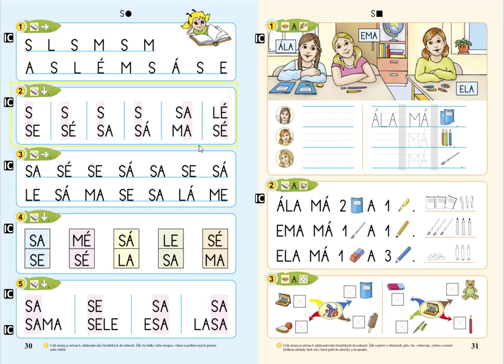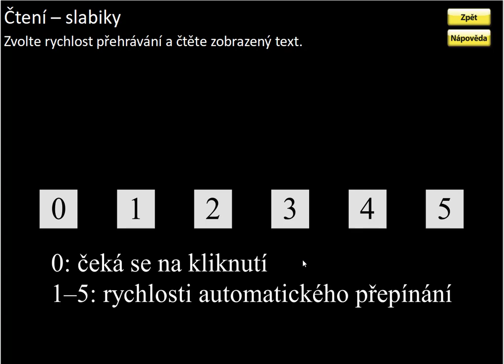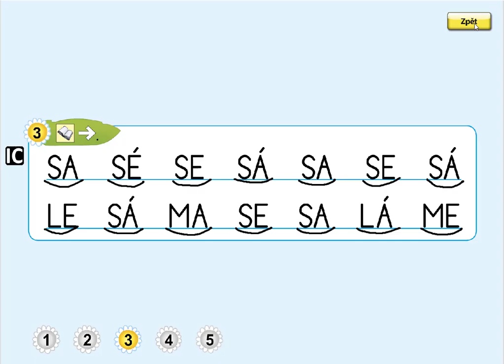Písmeno S (čtení slabik), ŽIVÁ ABECEDA, str. 30, cv.3